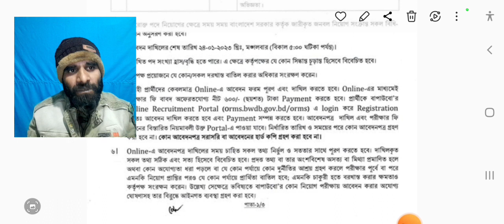বাংলাদেশ পানি উন্নয়ন বোর্ড নিয়োগ বিজ্ঞপ্তি 2023 | pani unnayan board job circular 2023| NEW JOB NEWS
বাংলাদেশ পানি উন্নয়ন বোর্ড নিয়োগ বিজ্ঞপ্তি 2022|pani unnayan board job circular 2021|SR Job Life